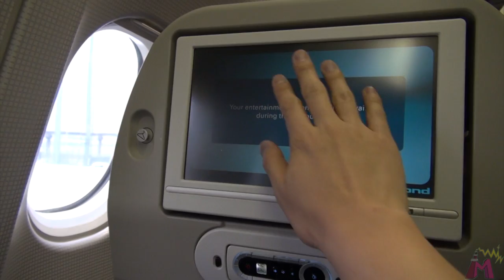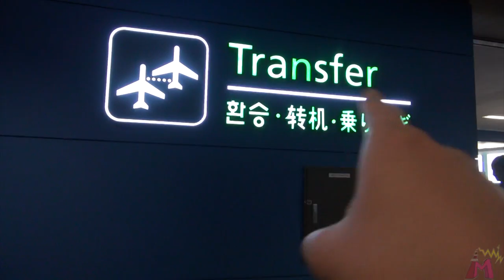初めての海外旅行はワクワクすれるぜMAJIDE｜First traveling abroad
【生放送】5/26(土) 13:00-17:00 日本YouTubeクリエイターの会 YouTuberに役立つ情報盛りだくさん！
オレがオレにオンデマンド！初海外MEGWINだ！

オレは英語も中国も韓国語もわからない
それなのにキャビンアテンダントさんはオレに韓国語で機内食を選ばせる。
ビビンバって単語だけ聞き取れた。
オレの機内食は行きも帰りもビビンバだったぜMAJIDE